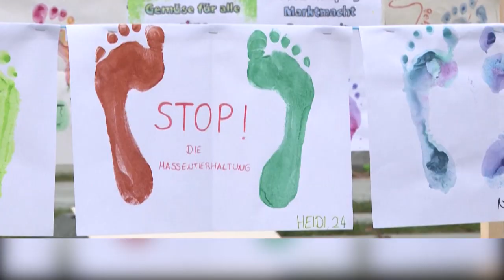Gazdatüntetés Berlinben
A farmerekhez környezetvédő-, és állatvédő aktivisták is csatlakoztak az éves „Elegünk van!” demonstráción.